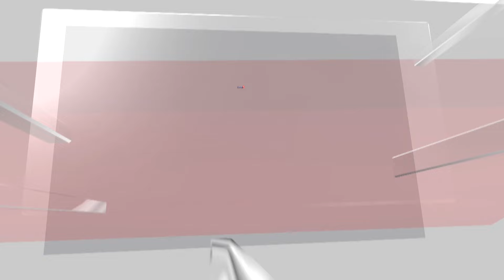Liam Payne Death | Liam Payne Fans Pay 'Bittersweet' Tribute To Their Sweet Singing Idol | N18G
Fans all around the world gathered to remember Liam Payne, a day after the former One Direction singer died after a fall from his hotel balcony, while people in the English city of Wolverhampton were reeling from the loss of one of their hometown heroes.